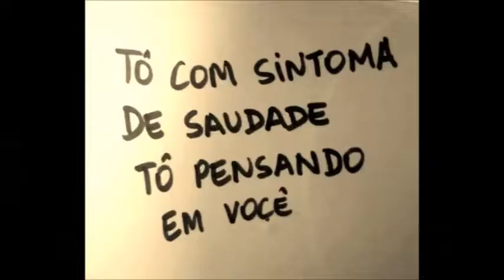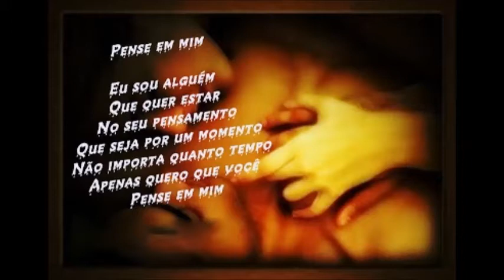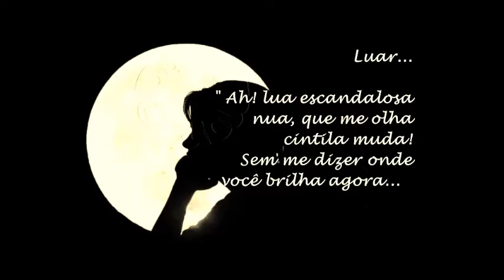Léo Magalhães 24 Horas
24 Horas
Leo Magalhães
. Letra .
24 horas pensando em você
24 horas querendo te ver
24 horas por dia pensando em te encontrar,
Porque eu quero, eu quero, eu quero tanto te amar.

1,2,3 de manhã e eu aqui pensando em você
Fico rolando na cama
Até ver dia amanhecer

No carro, no trânsito indo pro trabalho
No radio começa a nossa canção
Será que isso é obra do acaso meu Deus,
Só pode ser provocação.

24 horas pensando em você
24 horas querendo te ver
24 horas por dia pensando em te encontrar,
3,4,5 da tarde encontro os amigos pra um happy hour
Até nessa hora eu confesso

Meu Deus bate em mim a saudade
Em casa a noite começa a novela um beijo me faz pensar
Em você então vou pra cama e começo de novo,
Mas um dia eu vejo amanhecer.

24 horas pensando em você
24 horas querendo te ver
24 horas por dia pensando em te encontrar,

24 horas pensando em você
24 horas querendo te ver
24 horas por dia pensando em te encontrar,
Porque eu quero, eu quero, eu quero,
Eu quero, eu quero, eu quero
Tanto te amar.